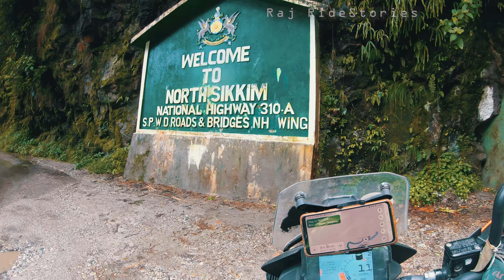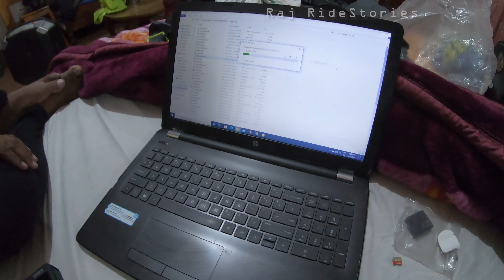Sikkim Ride 2021||This is why You Should not Miss North Sikkim||Vlog8||KTM390Adv||Dominar400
In this vlog we are riding from Gangtok to North Sikkim.
Really thank you all for the support you have always extended.
Do let me know in comments how you found this video and give a big thumbs up in case you liked the video and yes do not forget to like, share with friends and close one and subscribe to the channel.

Raj RideStories
Bike – KTM390Adv
Action Camera – Go Pro Hero 7
Helmet – MT
Intercom – Vnetphone
Riding Jacket – Alpinestars
Riding Pant – Zeus